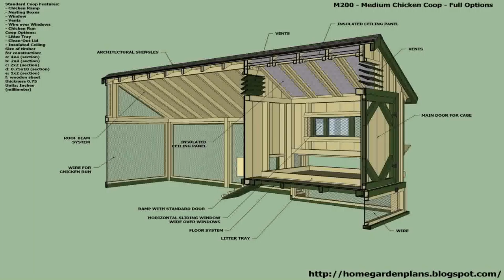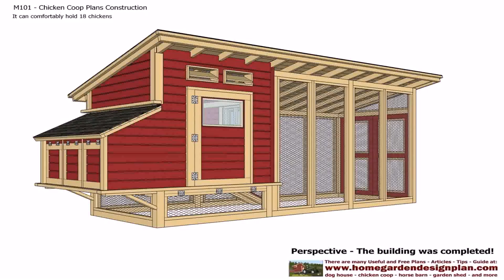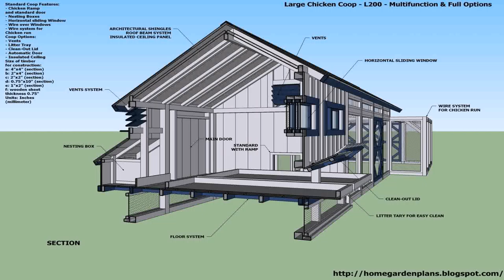Modern House Plans Quebec (see description) (see description)